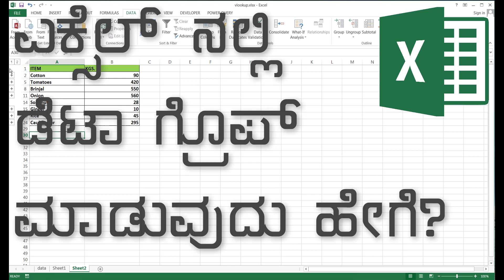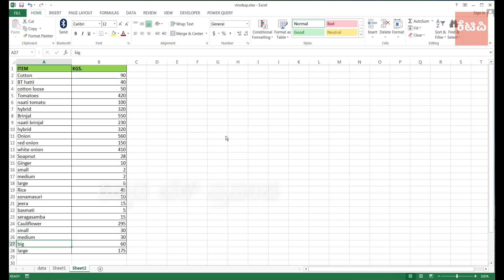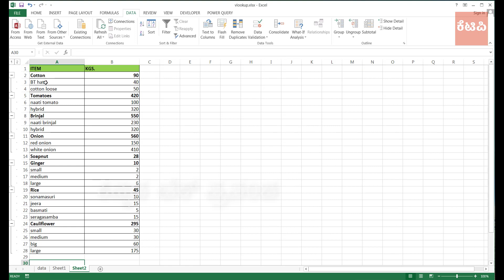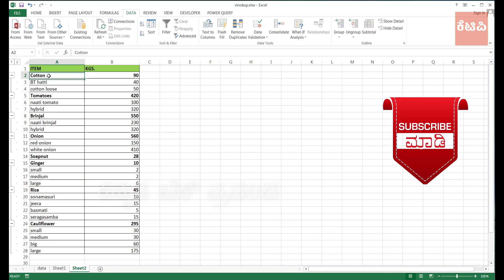how to group data in excel - Kannada Techprapancha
data grouping in excel - Kannada